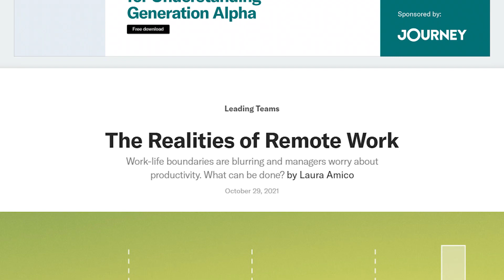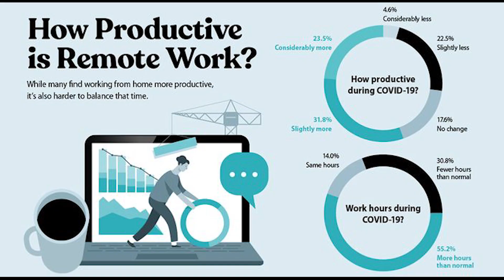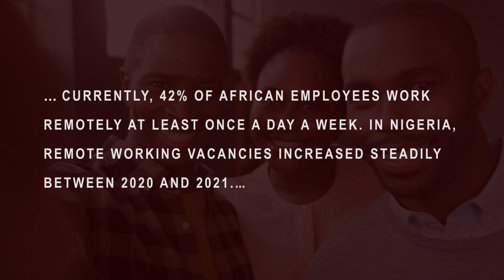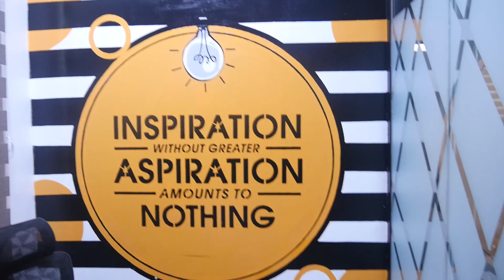Remote Work And Digital Nomad Culture In Africa || Co-Working Spaces || Wide Angle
The way we live and work has drastically changed and is making way to this new wave of a free and independent work culture of Remote work which is becoming more and more accepted.

Enter the world of Freelance Entrepreneurs or Digital Nomads and the Future of remote work
Many thanks to @thebulbafrica for giving us a tour of their amazing facilities...